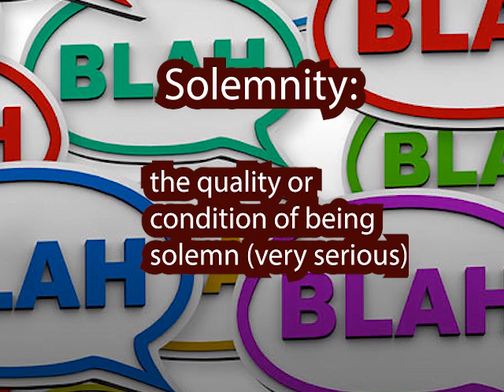2-11 Spartan TV